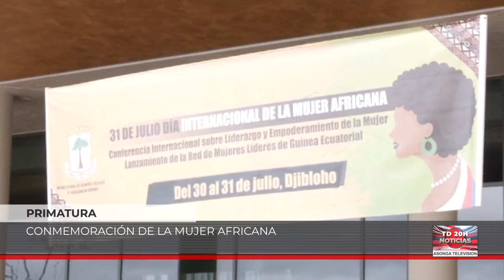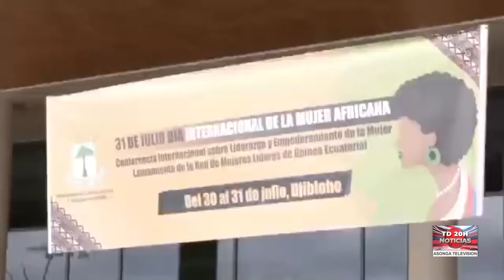NOTICIAS ASONGA 31-7-2024 APERTURADA LA SEGUNDA SESIÓN ORDINARIA DEL PARLAMENTO DE GUINEA ECUATORIAL